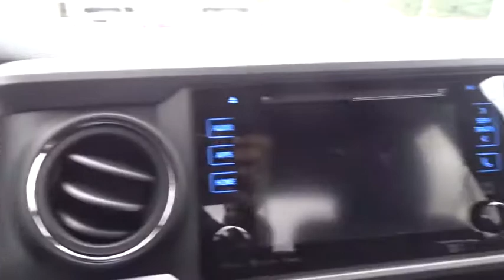2019 Toyota Tacoma 4WD Marietta, Roswell, East Cobb, Alpharetta, Kennesaw, GA 91323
Super White New 2019 Toyota Tacoma 4WD available in Kennesaw, Georgia at Cobb County Toyota. Servicing the Marietta, Roswell, East Cobb, Alpharetta, GA area.
2019 Toyota Tacoma 4WD TRD Sport - Stock#: 91323 - VIN#: 3TMCZ5AN0KM218658

TRD SPORT PACKAGE (PY)  -inc: leather shift lever and knob  Sport grade package  Smart Key w/Push Button Start